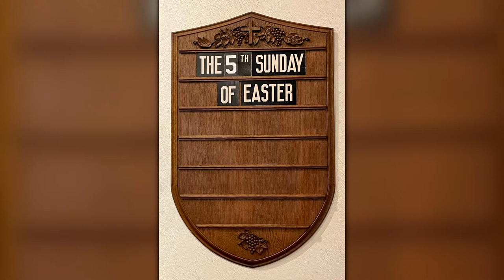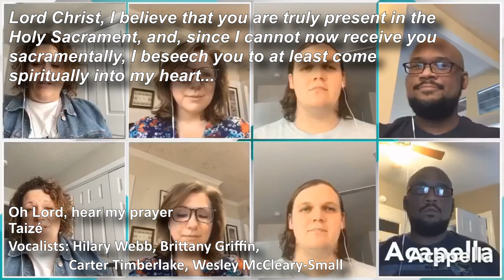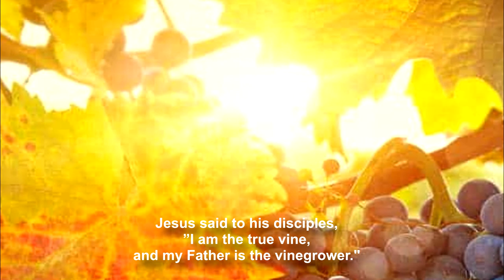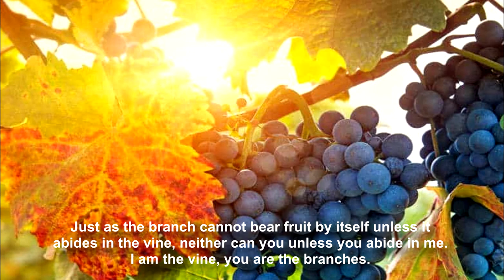5th Sunday of Easter 5-/2/2021: Sermon, the Rev. David Umphlett, Holy Trinity Church, Greensboro, NC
5th Sunday of Easter 5-/2/2021: Sermon, the Rev. David Umphlett, Holy Trinity Episcopal Church, Greensboro, NC